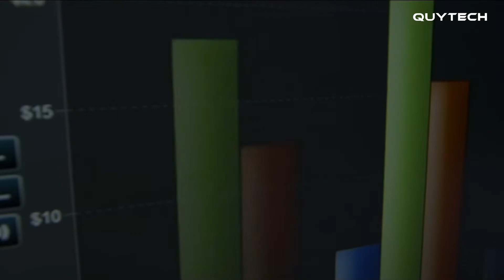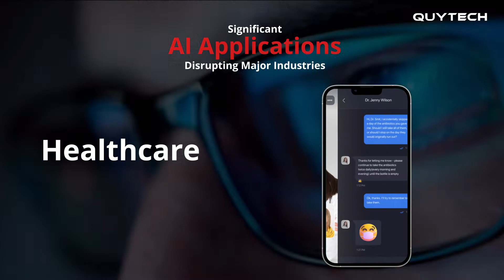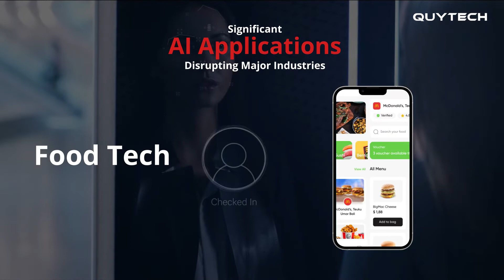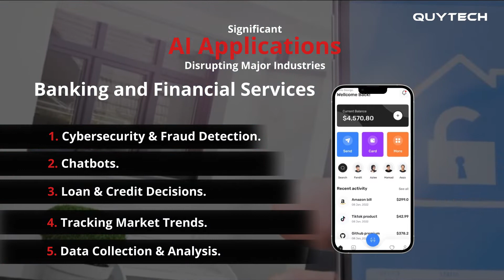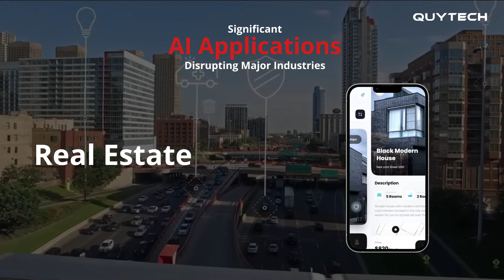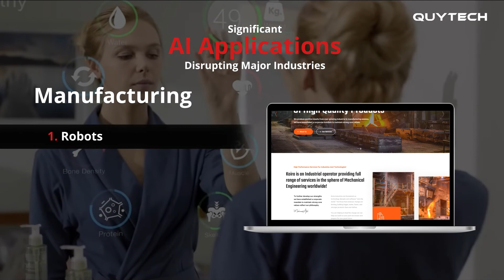The Impact of Artificial Intelligence In Businesses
We are all very aware that computers are now an integral part of our lives. Today, technology has advanced so much that a computer can perform tasks just like humans and even have a high rate of success in doing so.

This is all possible due to Artificial Intelligence.

AI, one of the most incredible techs that will transform lives in almost all facets of modern society.

This technology provides significant development opportunities that many businesses and companies have already been fast to grab.

In this video, we will take a close look at how artificial intelligence is beneficial to businesses.

So, here are the various ways in which Artificial Intelligence is important in business:

1. Saving Time and Money

2. Generate Business Insights to Make Smart Decisions

3. Improving Customer Experience

4. AI Technology Enhances Productivity

5. Reducing Errors

How Are Businesses Using Artificial Intelligence?
AI software has various business applications.

1. Personalization
2. Process automation
3. Customer service
4. Increase output
5. Data analysis

DO YOU WANT TO HIRE AI DEVELOPER FOR YOUR PROJECT?

Our skilled AI development team deliver customized and end to end solutions to tech-savvy client starting from conceptualization to deployment.